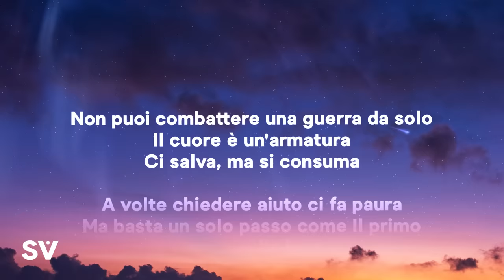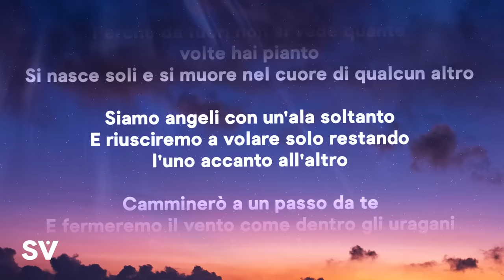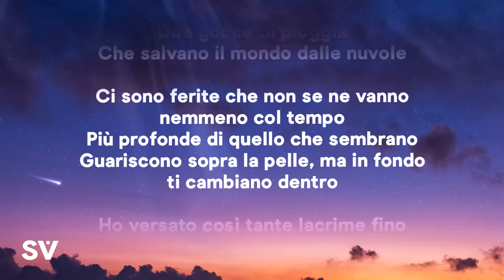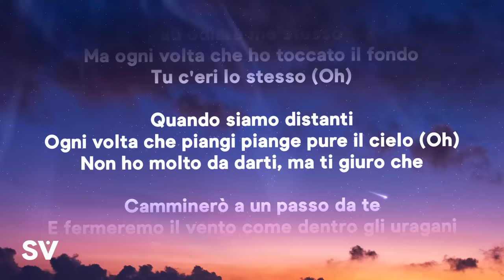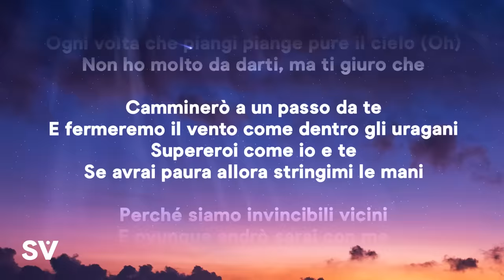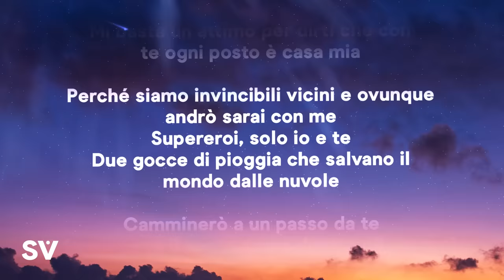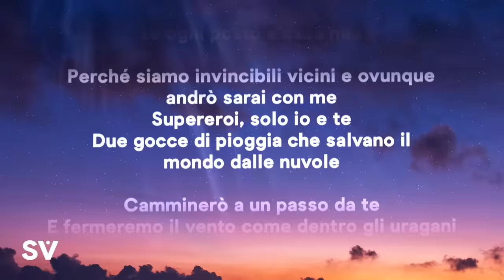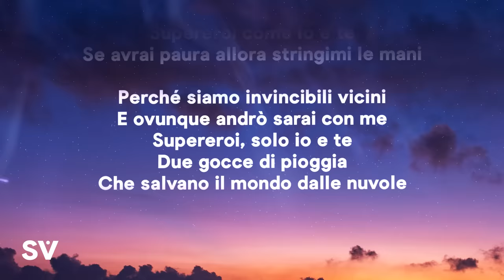Mr.Rain - SUPEREROI (Testo/Lyrics) Sanremo 2023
» Mr.Rain - SUPEREROI Testo/Lyrics:
[Strofa 1]
Non puoi combattere una guerra da solo
Il cuore è un'armatura
Ci salva, ma si consuma
A volte chiedere aiuto ci fa paura
Ma basta un solo passo come Il primo uomo sulla luna
Perché da fuori non si vede quante volte hai pianto
Si nasce soli e si muore nel cuore di qualcun altro
Siamo angeli con un'ala soltanto
E riusciremo a volare solo restando l'uno accanto all'altro

[Ritornello]
Camminerò a un passo da te
E fermeremo il vento come dentro gli uragani
Supereroi come io e te
Se avrai paura allora stringimi le mani
Perché siamo invincibili vicini
E ovunque andrò sarai con me
Supereroi, solo io e te
Due gocce di pioggia
Che salvano il mondo dalle nuvole

[Strofa 2]
Ci sono ferite che non se ne vanno nemmeno col tempo
Più profonde di quello che sembrano
Guariscono sopra la pelle, ma in fondo ti cambiano dentro
Ho versato così tante lacrime fino ad odiare me stesso
Ma ogni volta che ho toccato il fondo
Tu c'eri lo stesso (Oh)
Quando siamo distanti
Ogni volta che piangi piange pure il cielo (Oh)
Non ho molto da darti, ma ti giuro che

[Ritornello]
Che salvano il mondo

[Bridge]
Mi basta un attimo e capisco che ogni cicatrice tua è anche mia
Mi basta un attimo per dirti che con te ogni posto è casa mia
Perché siamo invincibili vicini e ovunque andrò sarai con me
Due gocce di pioggia che
salvano il mondo dalle nuvole